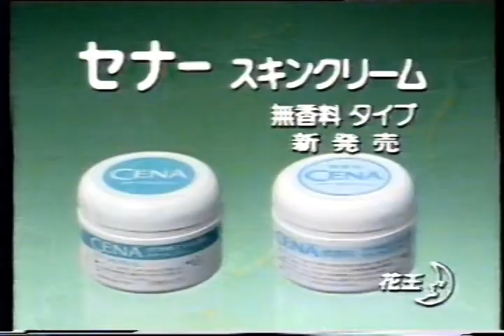花王 セナースキンクリーム カサつきを防いでツルツルのお肌に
花王 セナースキンクリーム カサつきを防いでツルツルのお肌に 角質層のうるおいを保ちます